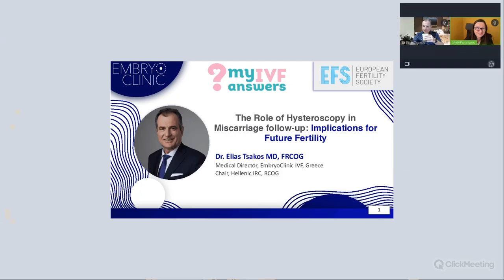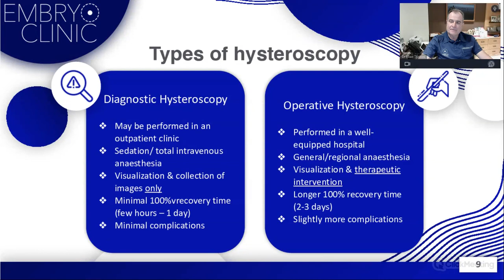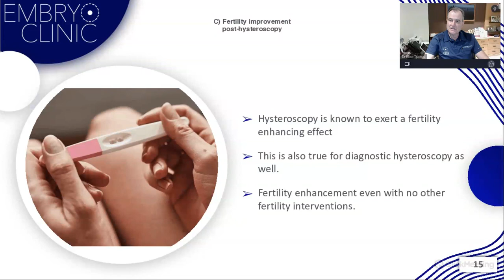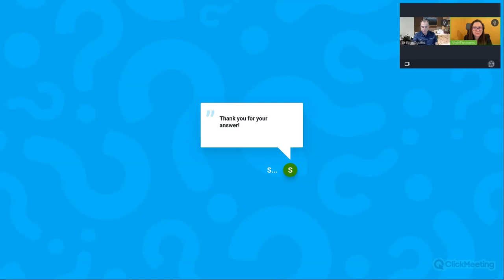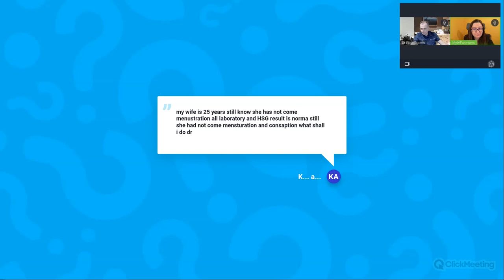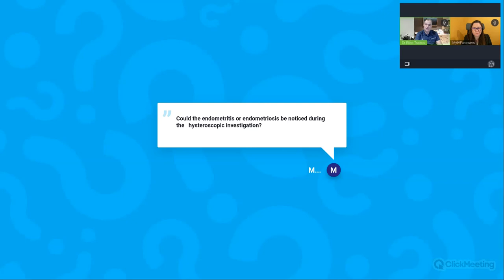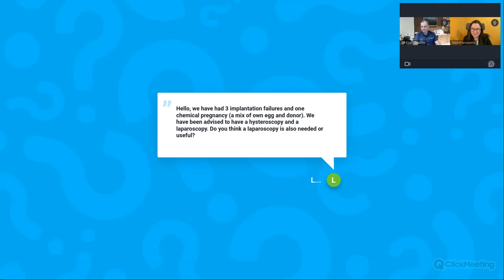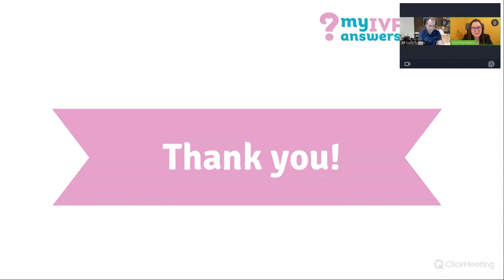The role of hysteroscopy in miscarriage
During this session, Dr Elias Tsakos, FRCOG, Medical Director of Embryoclinic - Assisted Reproduction Clinic in Thessaloniki explained the role of hysteroscopy in miscarriage management.